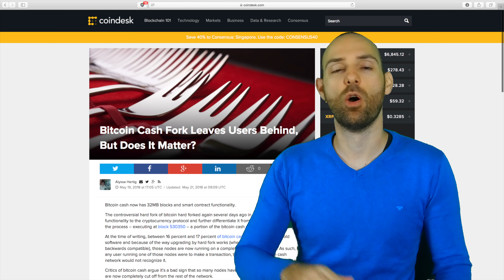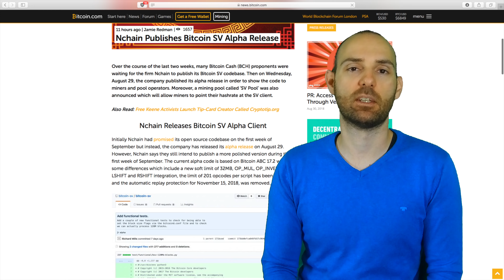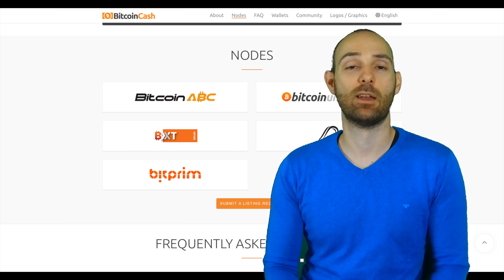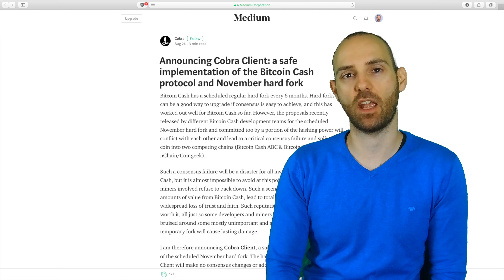Bitcoin Cash Drama: Kommt der umstrittene November BCH Hardfork?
Ziemlich genau ein Jahr nachdem sich die Bitcoin-Community mit dem BCH-Hardfork gespalten hat, steht nun bei BCH selbst ein Hardfork ohne breiten Konsens vor der Tür. Wird Bitcoin Cash daran scheitern oder ist eine Lösung in Sicht?

►Aktuelle Patrons: Marc, Viktor, Janek, Thorsten, Alexander, Thomas, Simon, Paul, Lars, Heinz, Julian, Thomas und emobiton. Vielen Dank für eure Unterstützung!

Verwendete Grafiken Dritter sind, falls nicht anders angegeben, lizenziert unter Creative Commons.